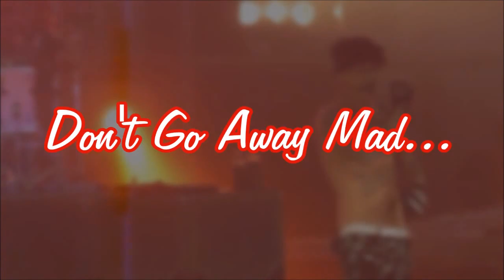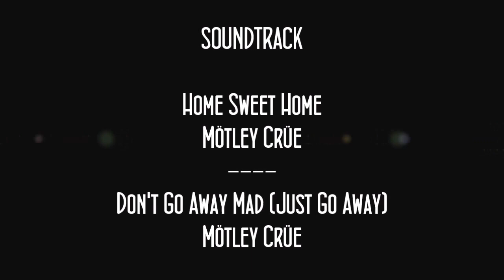Dont Go Away Mad - Motley Crue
Don't Go Away Mad (Just Go Away) - Mötley Crüe